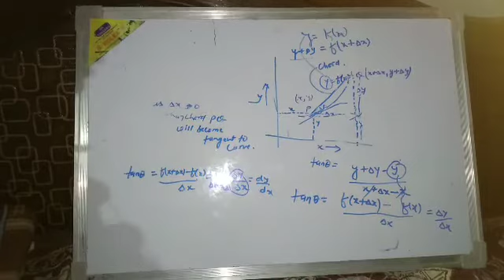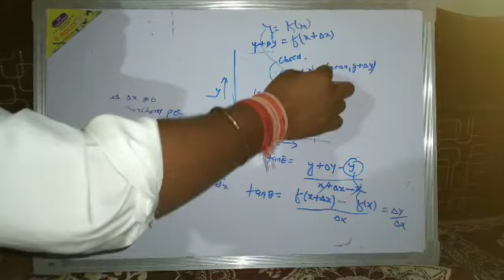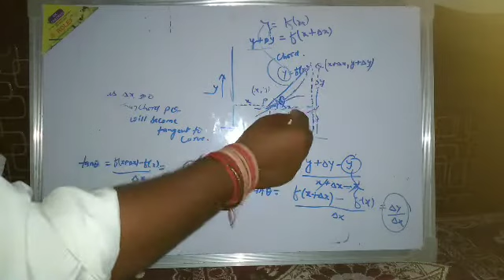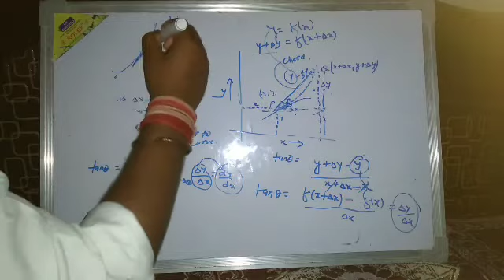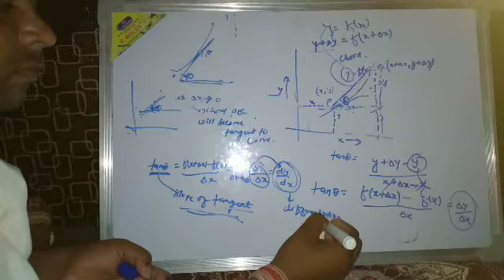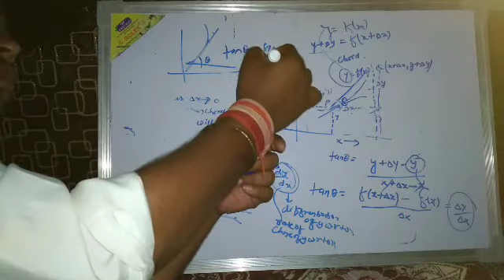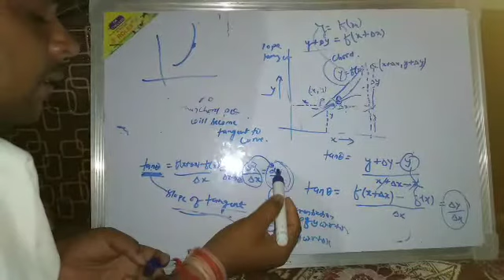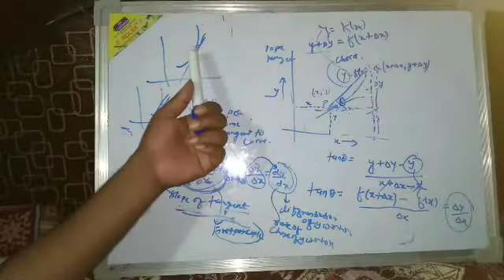GEOMETRICAL MEANING OF DIFFRENCIATION LECTURE-8